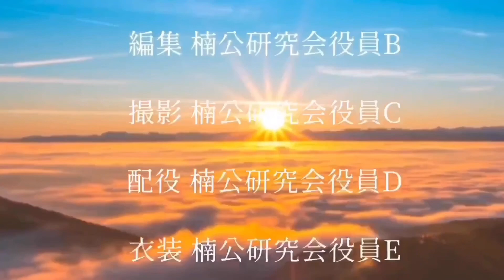夏越の大祓 〜最強祝詞「大祓詞」全文と現代語訳 令和5年夏越祭ver〜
『大祓詞』全文
高天原に神留ります
皇親神漏岐神漏美命以ちて
八百万神等を神集に集賜ひ
神議りに議給ひて 我が皇御孫命は
豊葦原水穂国を安国と
平けく知食せと事依奉りき
此く依奉りし国中に荒振る神等をば
神問はしに問賜び 神掃ひに掃賜ひて
語問ひし磐根樹根立
草の片葉をも語止めて 天の磐座放ち
天の八重雲を伊頭の千別きに千別きて
天降し依りき
此く依奉りし四方の國中と
大倭日高見国を安国と定奉りて
下つ磐根に宮柱太敷立て
高天原に千木高知りて
皇御孫命の瑞の御殿仕奉りて
天の御蔭日の御蔭と隠坐して
安国と平けく知食さむ
国中に成出でむ天の益人等が
過犯しけむ種種の罪事は
天つ罪国つ罪許許太久の罪出でむ
此く出てば天つ宮事以ちて
天つ金木を本打切り末打断ちて
千座の置座に置足はして
天つ菅麻を本刈断ち 末刈切りて
八針に取砕きて
天つ祝詞の太祝詞事を宣れ

此宣らば天つ神は天の磐門を押披きて
聞食さむ 国つ神は高山の末
短山の末に上り坐して
高山の伊褒理 短山の伊褒理を
掻別けて聞食さむ
此く聞食してば罪と云ふ罪は在らじと
科戸の風の天の八重雲を吹放つ事の如く
朝の御霧夕の御霧を朝風
夕風の吹払ふ事の如く
大津邉に居る大船を舳解放ち
鱸解放ちて 大海原に押放つ事の如く
彼方の繁木が本を焼鎌の敏鎌以ちて
打掃ふ事の如く遺る罪は在らじと
祓へ給ひ清め給ふ事を
高山の末 短山の末より
佐久那太理に落ち多岐つ
速川の瀬に坐す瀬織津比賣と云ふ神
大海原に持出でなむ 此く持出往なば
荒潮の潮の八百道の八潮道の
潮の八百会に坐す速開都比賣と云ふ神
持加加飲みてむ 此く加加呑みてば
吹戸に坐す氣吹戸主と云ふ神
根国底国に氣吹放ちてむ
此く氣吹ちてば根国底国に坐す
速佐須良比賣と云ふ神
持佐須良ひ失ひてむ
此く佐須良ひ失ひてば
罪と云ふは在らじと
天つ神國つ神 八百万神等共に
聞食せと曰す

以下、『大祓詞』の大意。
高天原（大宇宙）に鎮座します皇室御祖先の高御産霊神・神産霊神によって八百万神達が集められ、神々は議論を重ねに重ねた末、天孫である瓊瓊杵尊が豊葦原の水穂の国（日本）を平和な国にして統治する事が決定し、その旨、勅令がくだされた。
瓊瓊杵尊に委ねられた豊葦原の水穂の国の中には皇祖の神々の意向に従わない神達がいたので、まずは服従するかを何度も問うて説得し、それでも従わずに荒ぶる神達がいればこれを討伐して追い払い、ものを言う岩石、木の株、草のひとひらの葉に至るまで鎮まらせた上で、遂に、瓊瓊杵尊は大宇宙の玉座を離れ、幾重にも重なる雲を踏み別けて地上へと降臨した。
皇祖の神々に託された世界の中央にして中心である日本を、世界平和の模範となる平和な国と定め、地盤に宮殿の中心となる太い柱を立て、大宇宙に届くかのような高い千木を立て、大宇宙の神々、地球上の神々、八百萬神等の大御心と御心と共に、皇孫たる瓊瓊杵尊の立派で美しい稜威（神の威光）の輝く御殿を建て、これを奉った。
皇孫が御殿に鎮まり、この国を平和に統治したが、国内に於いて日々生まれ増えていく人々は、知らず知らずのうちに生業上の罪や人道の罪等、沢山の罪を犯すようになった。
そこで、大宇宙の神々の儀式に倣い、尊い木の上部と下部とを切り、尊い金木で作った台に捧げ物を置いて、尊い麻の上部と下部を切って八つに切り割き、大宇宙の神々が授けた偉大で尊い祝詞『太祝詞』を唱えた。

この祝詞を唱えれば、大宇宙の神々は天の岩戸を開き、湧き立ち幾重にも重なる雲を踏み別けてお聴きになられる。
地球上の神々は全ての高い山低い山の山頂に上り、山々に立ち込める霧や霞を掻き分けてお聴きになられる。
お聴き頂くださる事により、この世の人々はもちろん森羅万象の一切の罪、穢れ、禍事は全て消失する。
それはまるで、風神が起こす風が幾重にも重なる雲を吹き払うように、朝夕の霧や霞を朝風夕の風が一掃するように、八十島の港に泊まっている多くの船の船首と船尾の綱を解き放って大海原に押し放つように、見渡す限り生い茂った木々を焼き、よく切れる鎌でこれを薙ぎ払うように、一切の罪を祓い清めてくださることを、全ての山頂からたぎり落ちる急流の川瀬にいらっしゃる瀬織津姫が、全ての罪や穢れ等の禍事を持ち去り、大海原に持ち出してくださる。
すると、沖合の数多の潮流が一箇所に集まっている所にいらっしゃる速開都姫が、罪や穢れ等の禍事を全て呑み込んでくださる。
すると、黄泉の国に通じる門戸に坐す気吹戸主神が、罪の穢れ等の禍事を黄泉の国に吹き放ってくださる。
すると、黄泉の国に坐す速佐須良姫が、全ての罪や穢れ、禍事を持ちさすらい、遂には全て消し去ってくださる。
かくして、もはや一切の罪、穢れ、厄災は無く、お祓いお清めくださいと、大宇宙に坐す神々、地球上の神々、八百万の神々に恐れ謹み畏みつつ申し上げるものである。

以上、大祓詞の大意からは、我が国の國體の真髄が垣間見える。
来年は保守層へ、真の國體を広く敷衍する事を目標としたいと思っている。
神国日本弥栄🇯🇵

神社本庁所属神主・第25代楠公嫡孫・楠公研究会代表理事・表千家茶道教授者・池坊教授・作家

▪️『建武中興と楠木正成の真実』はAmazonからもお求め頂けます